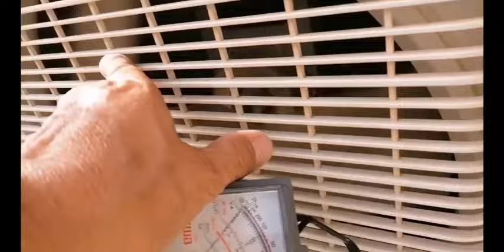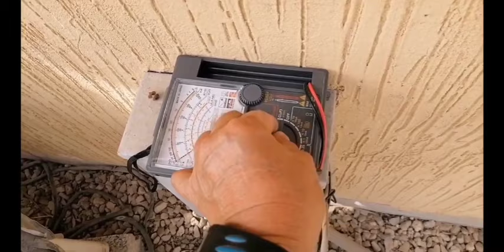MADALI LANG E REPAIR SPLIT AIR CONDITION UNIT NOT COOLING